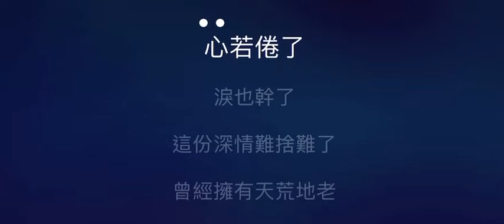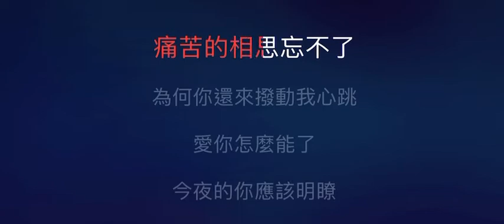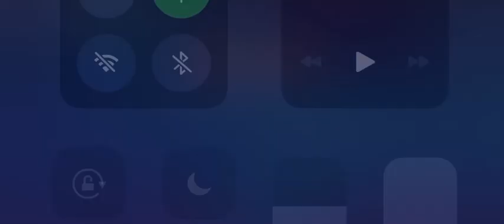新不了情 伴奏 mmoF-2 女低調 (原唱 萬方）國語歌詞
新不了情

作詞：黃鬱
作曲：鮑比達

心若倦了 淚也乾了
這份深情難捨難了
曾經擁有 天荒地老
已不見你暮暮與朝朝

這一份情 永遠難了
願來生還能再度擁抱
愛一個人 如何廝守到老
怎樣面對一切我不知道

回憶過去痛苦的相思忘不了
為何你還來撥動我心跳
愛你怎麼能了
今夜的你應該明暸
緣難了 情難了

愛你怎麼能了
緣難了 情難了

回憶～過去痛苦的相思忘不了
愛你怎麼能了
緣難了 情難了